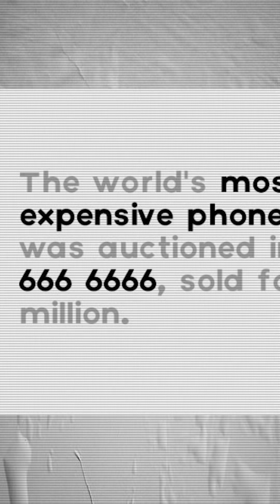3 Hal termahal Di Dunia